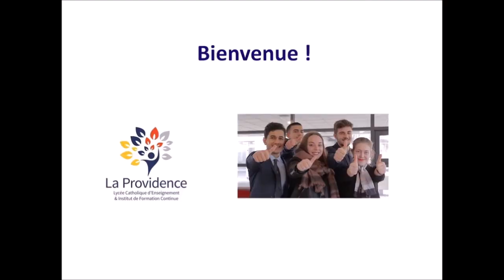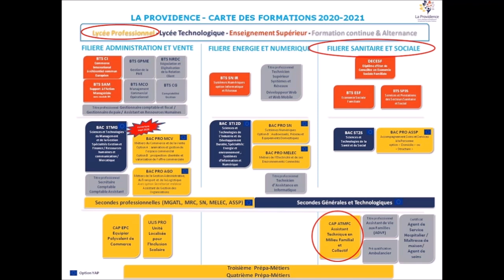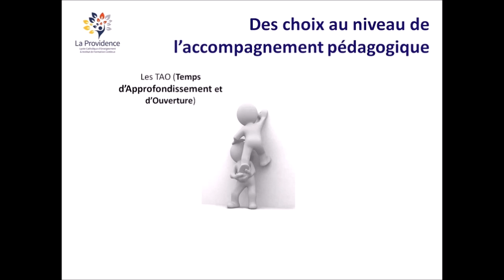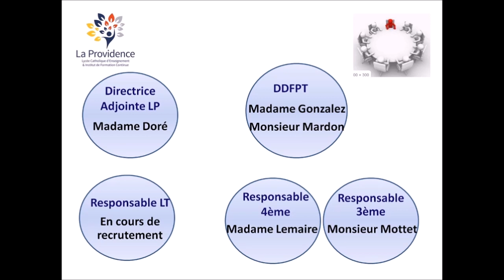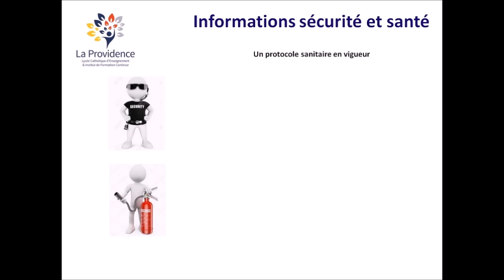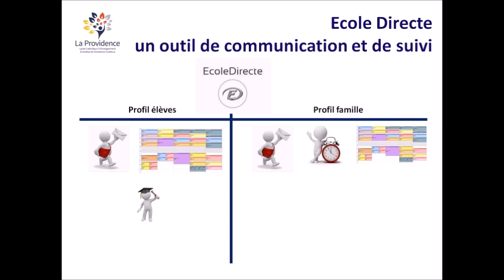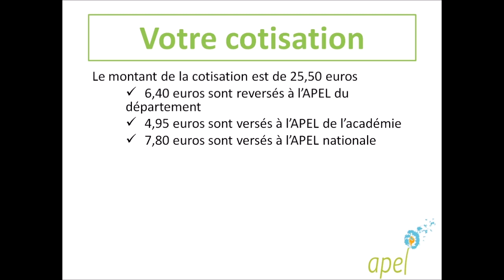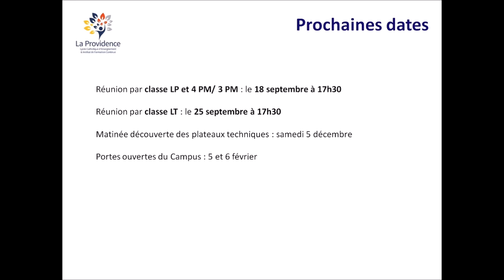Spécial rentrée 2020 : réunion de présentation générale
En raison du contexte sanitaire, il n'a pas été possible de maintenir la réunion de rentrée en présence des familles. Retrouvez cette réunion en vidéo où sont abordés la présentation du Campus, le projet éducatif, la structure de l'établissement, la carte des formations, nos labels et certifications, la mission pastorale, l'accompagnement spécifique proposé aux élèves, la présentation des équipes vie scolaire, pédagogique et administrative, les consignes en matière de sécurité et de santé et une démonstration détaillée de l'outil Ecole Directe. En conclusion, retrouvez l'APEL, association des parents d'élèves et quelques dates clés à noter sur vos agendas.